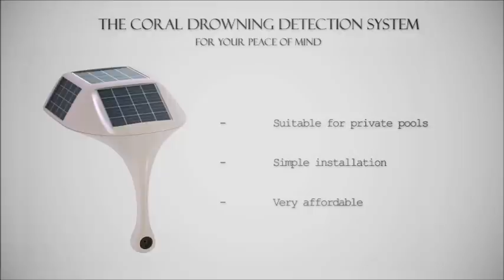CoralMovieWithSoundAndMusic3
CORAL - Video Analytic Drowning Detection Device for Private pools (full version)